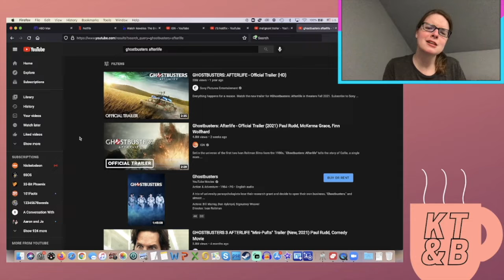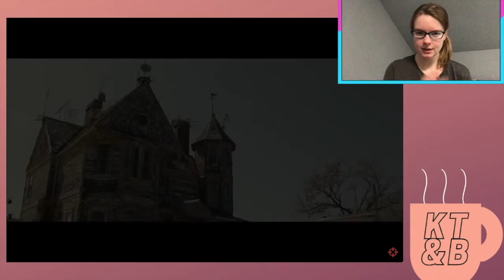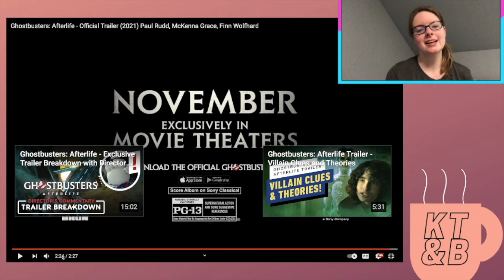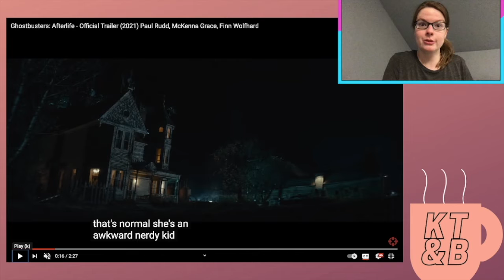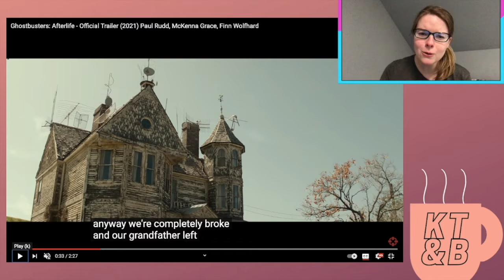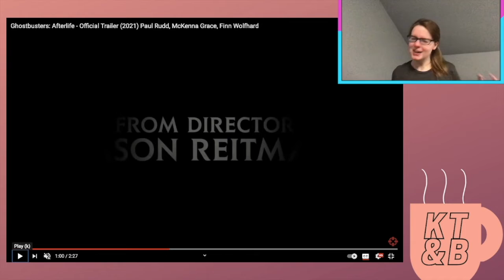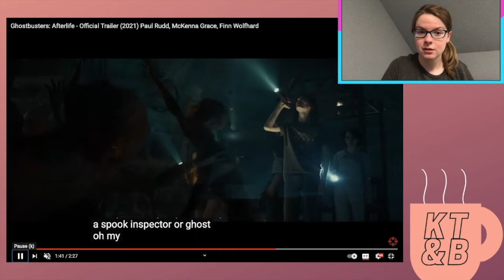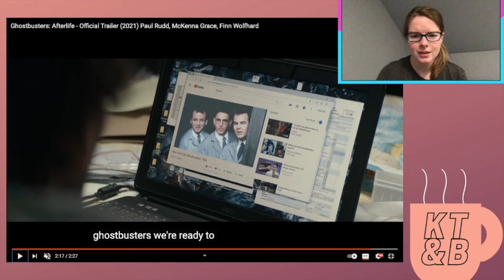Ghostbusters: Afterlife - Trailer Reaction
again - sorry for the delayed reaction
this is dope though
do you guys think so?

are you still scared from the 2016 ghostbusters reboot and have trust issues? because i didn't see it i'm not too scornful over it lol
but let me know your thoughts

we moving through the backlog woohoo